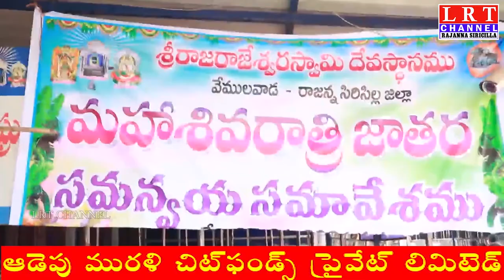వైభవోపేతంగా మహా శివరాత్రి జాతర వేడుకలకు ఏర్పాట్లు చేయాలి : జిల్లా కలెక్టర్ కృష్ణ భాస్కర్|| LRT NEWS